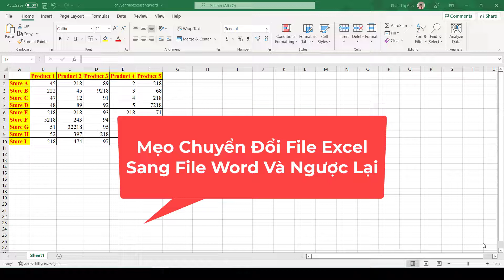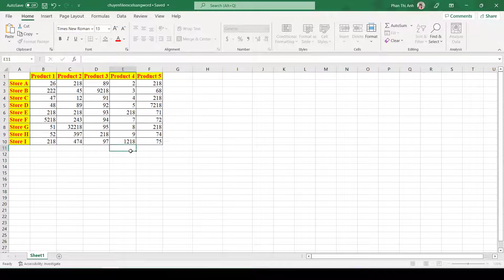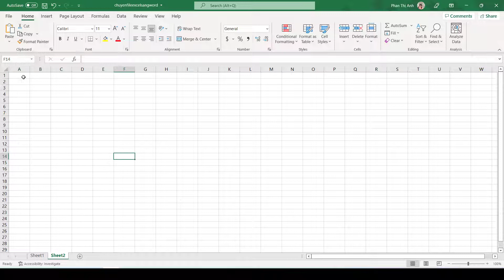Mẹo Chuyển Đổi File Excel Sang File Word Và Ngược Lại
Trong lúc làm việc sếp kêu bạn là copy hết dữ liệu ở file Excel qua Word giống y chang luôn. Ôi nếu 1000 trang thì bạn copy thiệt là mòn mỏi. Nhưng đừng lo lắng vì trong bài viết này sẽ giúp cho các bạn mẹo chuyển đổi File Excel sang file Word và ngược lại. Hãy cùng mình tìm hiểu ngay video này nhé!